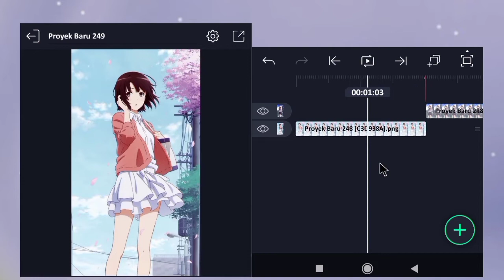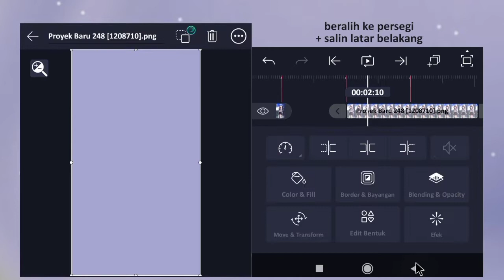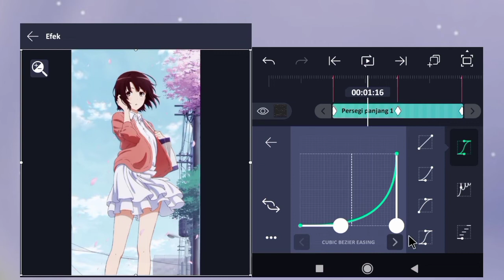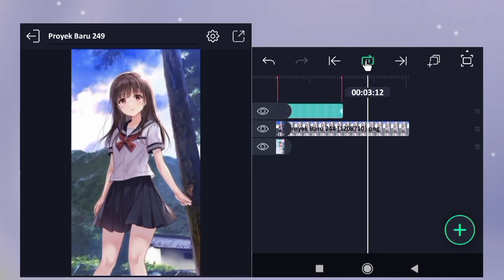Transisi Pusaran | Alight Motion Tutorial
Tutorial transisi pusaran (swirl transition) di Alight Motion (AM versi 4.1.0)